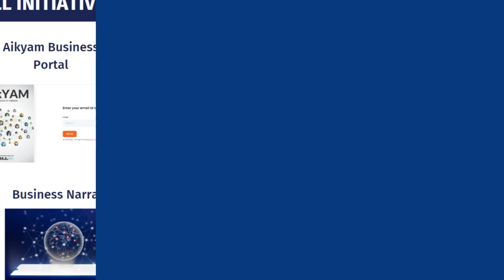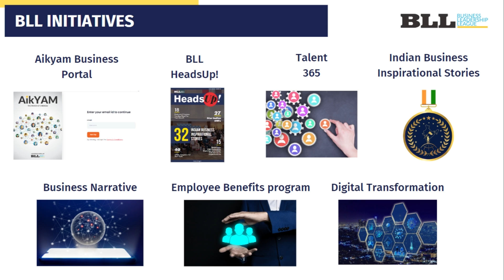Initiatives of Business Leadership League